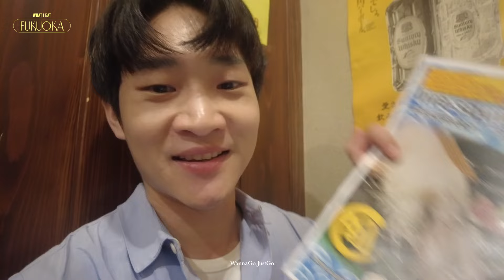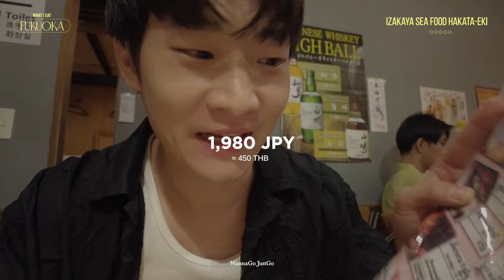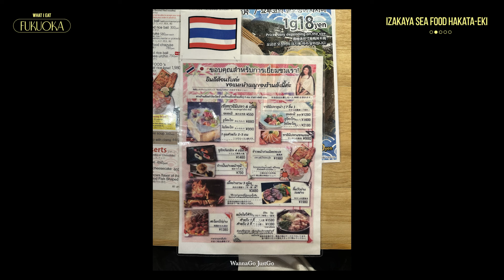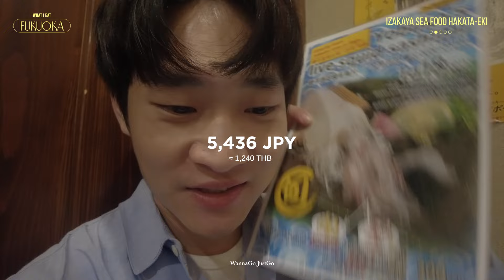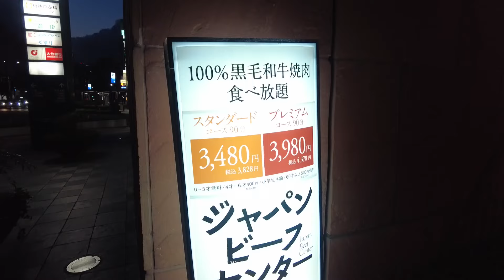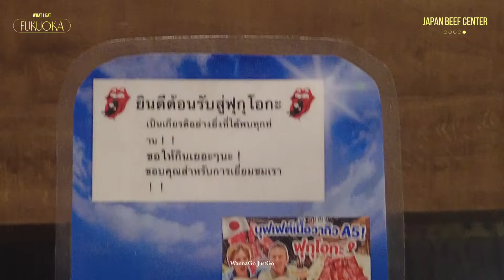EP47 - บุฟเฟ่ต์เนื้อ A5 แกก็ฟินเกิ๊นนน [VLOG]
คัดมาให้แล้ว กับ 4 ร้านเด็ดต้องไปใน
• บุฟเฟต์เนื้อ A5
• ซูชิ Uni หรือ Otoro คำละ 110 เยน!
• Donut ที่ไม่เคยเคี้ยว joy ได้เท่านี้มาก่อน
• เซต seafood สุดคุ้มที่ต้องจองก่อนเท่านั้น